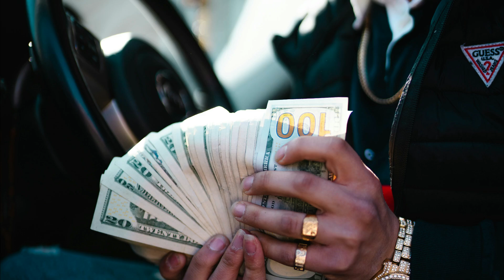Best 7 Richest Cities in Alabama, USA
Discover the best 7 richest cities in Alabama, USA, and explore the wealthiest cities in America. This video highlights the richest cities in Alabama, showcasing their unique features and economic strengths. Learn about the top 10 richest cities in Alabama and see how they compare to other wealthy cities. Whether you're interested in the richest cities in history or looking for the best cities to live in, this video provides a comprehensive overview of the richest cities in the world and in Alabama. From the richest city in the world to the wealthiest cities in America, get insights into what makes these cities stand out. If you’re curious about the richest cities in the Philippines or the top 10 richest cities in the world for 2023, this video offers valuable information on the wealthiest places both locally and globally.